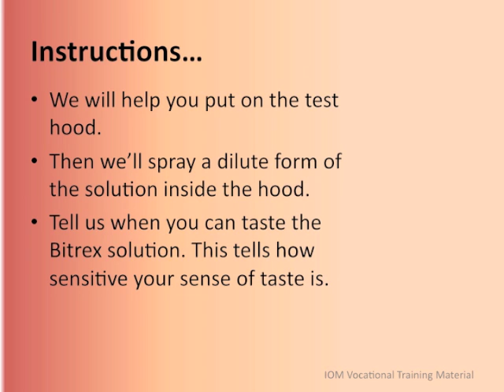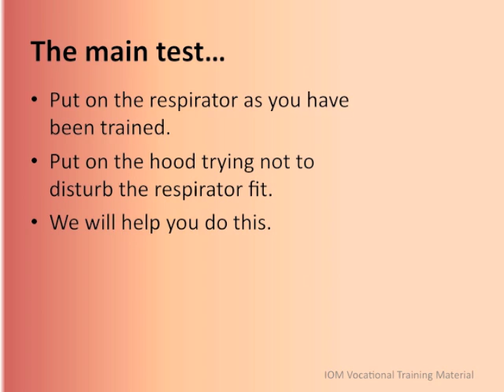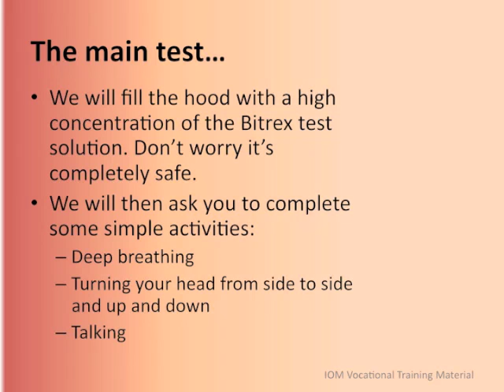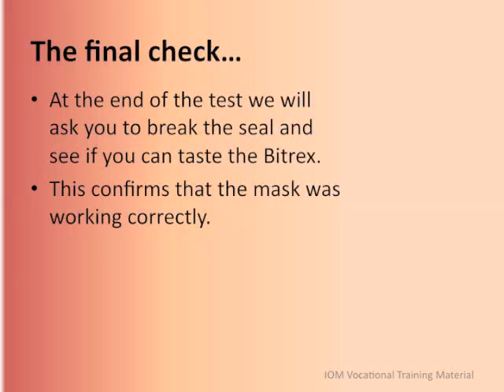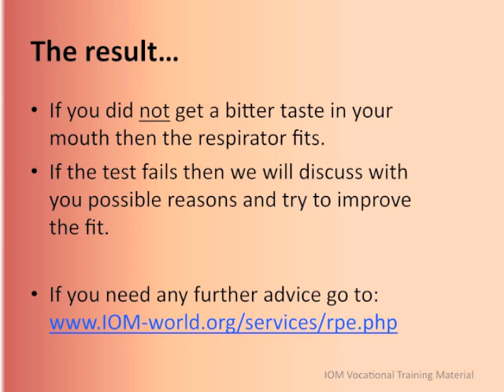Qualitative RPE testing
This is a short introduction to qualitative fit testing of respirators that is intended for use in vocational training of apprentice stonemasons, MVR repair technicians and welders.